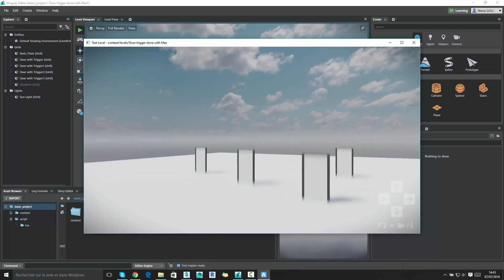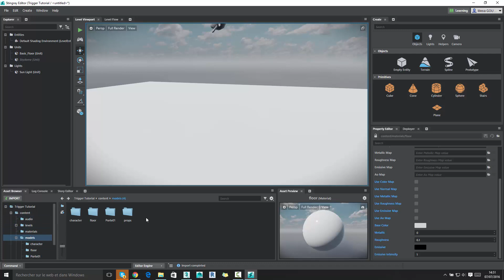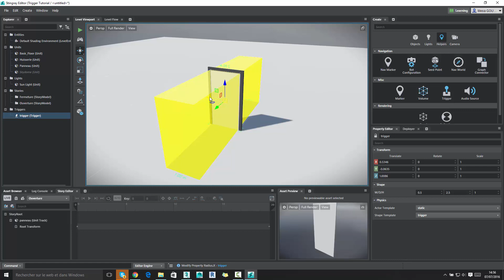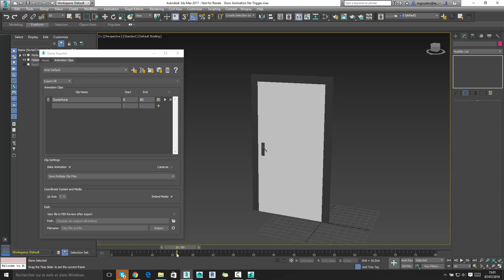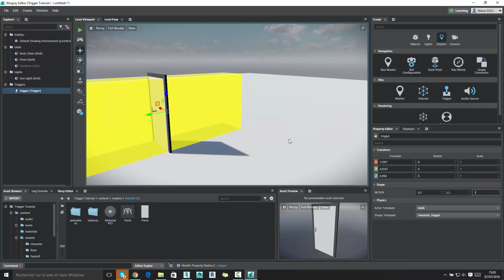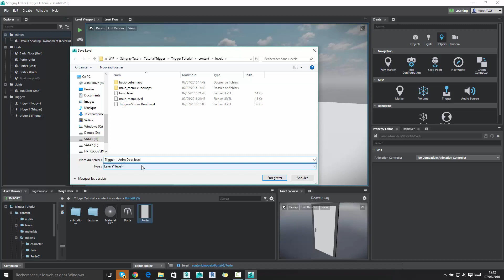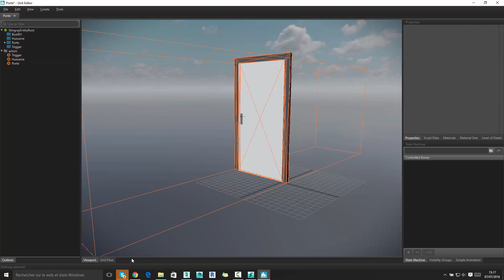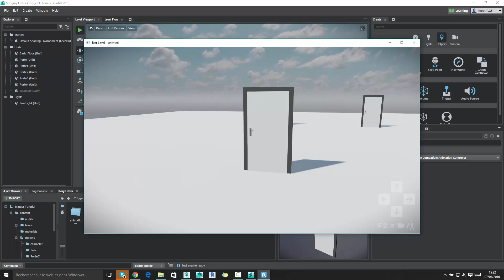Tutorial sur les Triggers avec Autodesk Stingray et 3ds Max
Comment mettre en place des triggers (déclencheur) dans votre projet VR avec Autodesk Stingray.
3 scénarios possible:
-Comment déclencher une animation faite avec le story de Stingray avec le LevelFlow.
-Comment déclencher une animation faite avec 3ds Max dans Stingray en passant par le LevelFlow.
-Comment gérer un asset 3D à insérer plusieurs fois dans le projet sans devoir refaire a chaque fois le LevelFlow.